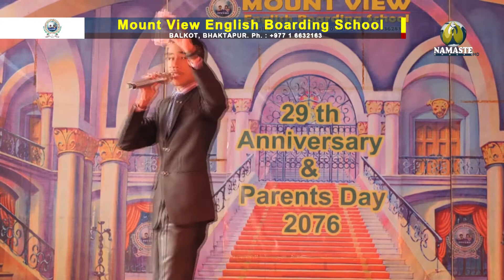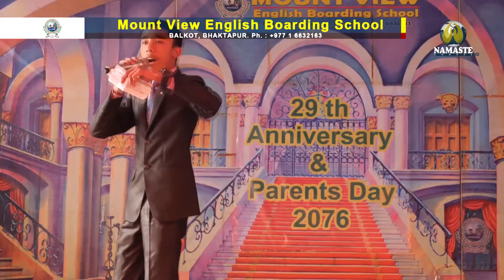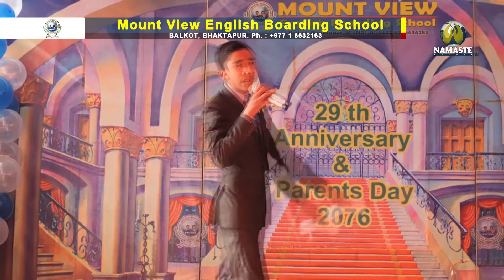मेरो देश र मेरो इच्छा II Sajan Ranabhat II Grade 9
Event: 29th Annual and Parents' Day 2019
Date: Saturday, 7th December 2019 (21st Mangsir 2076)